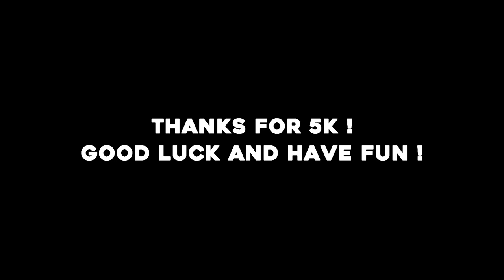[RUNAWAY😈✨] OZAT'S OPEN COLLAB @OzaT amv anime #7304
MUSIC Runaway ANIME Naruto Shippuden Editing Software Cap Cut 2022 INSTAGRAM

Copyright ▪ I have no rights on the background music! ▪ I have no rights on the anime images! THNX FOR WATCHING 💞! T